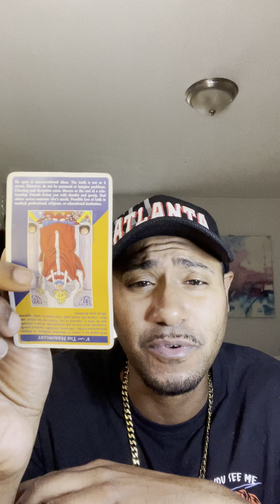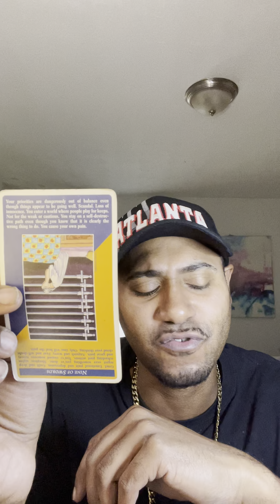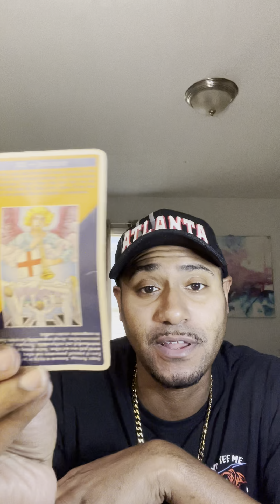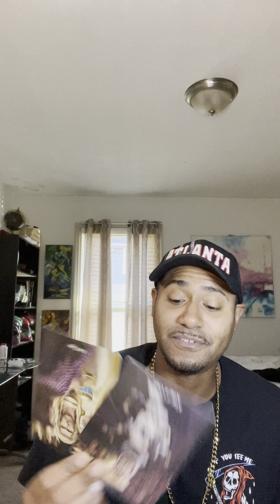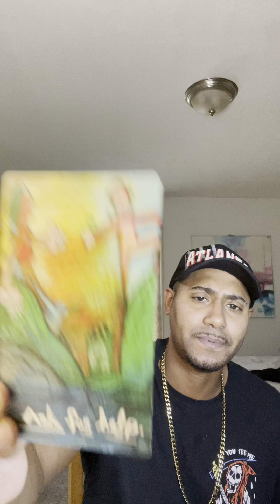Aquarius Love Tarot Reading: Yes the Roach left you but now they want to taste the cake🪳 🎂 🪳